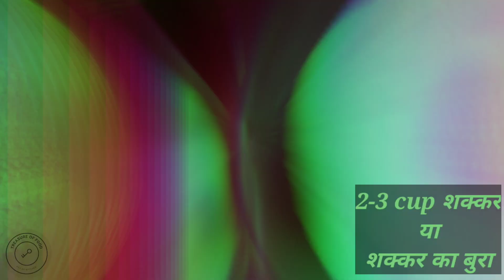इस तरीके से बनाएं स्वादिष्ट बेसन के लड्डू || New year special sweet recipe 2023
इस तरीके से बनाएं स्वादिष्ट बेसन के लड्डू | besan ke laddu ki easy recipe 2022 बहुत ही आसान तरीका

New year recipe
New year new sweet recipe
new easy sweet recipe

besan ke laddu ki recipe

इस तरीके से बनाएं स्वादिष्ट बेसन के लड्डू  बहुत ही आसान तरीका

besan ke laddu ki new recipe

besan ke laddu banane ka asaan trika
इस तरीके से बनाएं हलवाई के जैसे स्वादिष्ट बेसन के लड्डू
घर पर बनाइए बाजार के जैसे स्वादिष्ट देसी घी के बेसन के लड्डू
बहुत ही आसान तरीके से बेसन के लड्डू

बेसन के लड्डू बनाने की रेसिपी

बेसन के लड्डू बनाने का आसान तरीका

बेसन के लड्डू बनाने का आसान तरीका लड्डू बनाए सिर्फ 3 मिनट में बिना चासनी के बिना मिल्क पाउडर के

बेसन के लड्डू बनाने की विधि

treasure of food

how to make besan k laddu
500 gram besan ke laddu
how to make laddu

treasure of food

treasure of food

 how to make besan ke laddu ?

बेसन के लड्डू कैसे बनाएं ?